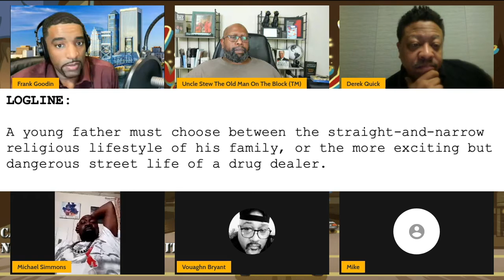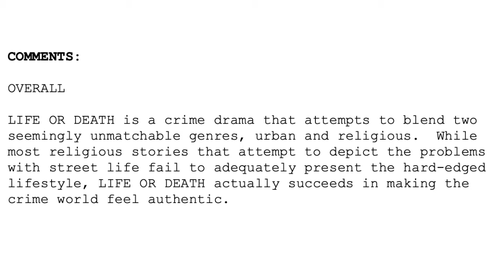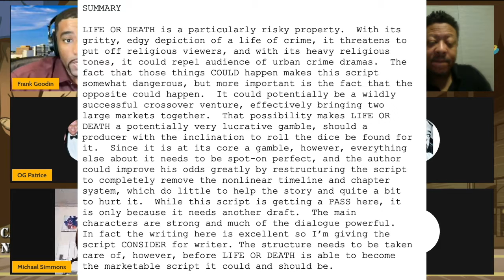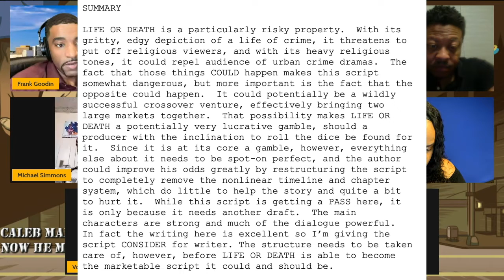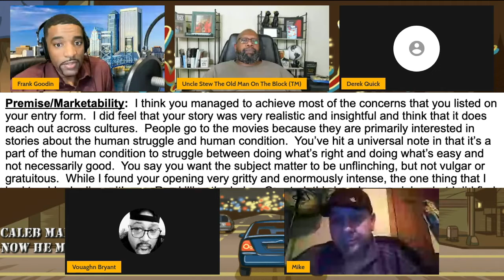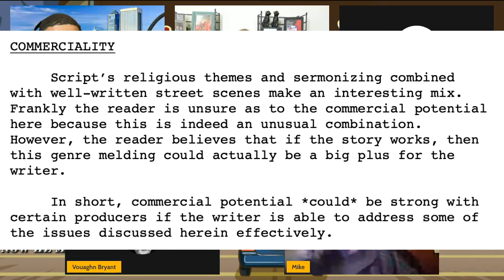What Is LIFE OR DEATH About?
Episode #1 of LIFE OR DEATH - A Live Graphic Novel Experience is coming on Saturday, January 29th at 8pm EST!  Here's a short video explaining what the story is about.  Don't miss the Premiere!